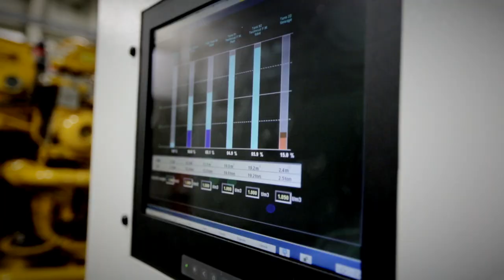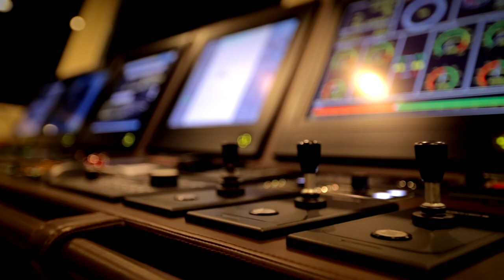Yacht Support | GARCON | 220ft | not your typical yacht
Not your typical yacht and not your typical yacht film. Designed to act in a support role to another yacht, whether it's motor or sail, this unique range of yachts from Damen free up time and space for superyacht crew and owners.  They can not only carry a large amount of extra equipment and toys but can also provide important additional technical services and facilities.

GARCON is a perfect example and this film illustrates how a Yacht Support vessel can really enhance the super yachting experience.

Produced by Breed Media.

Builder: Damen Yachting
Naval Architect: Damen Yachting
Exterior Designer: Damen Yachting
Interior Designer: Damen Yachting